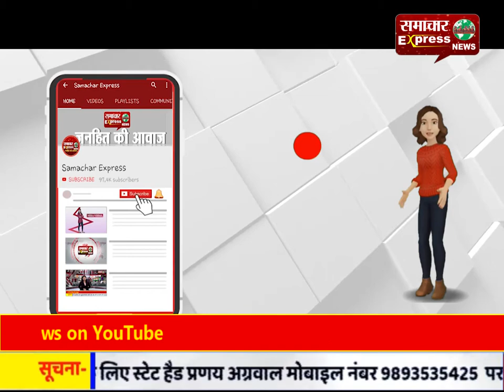प्रधानमंत्री नरेंद्र मोदी की तुलना शिवलिंग पर बैठे बिच्छू से करने वाला मामला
प्रधानमंत्री नरेंद्र मोदी की तुलना शिवलिंग पर बैठे बिच्छू से करने वाला मामला अब दिल्ली हाईकोर्ट पहुंचा